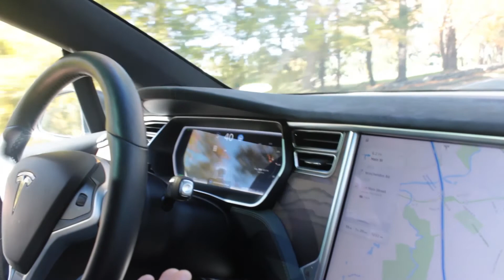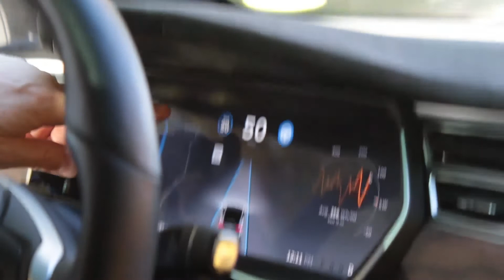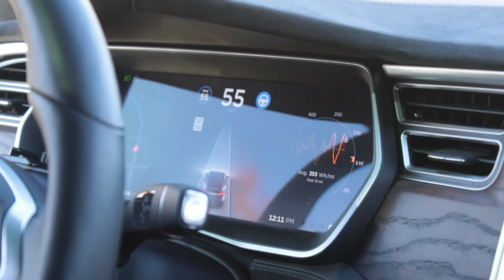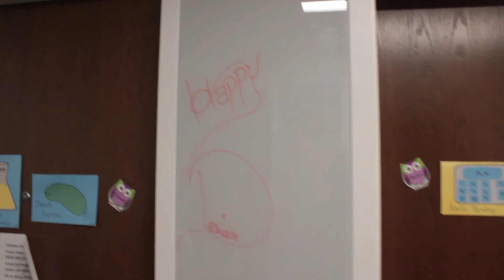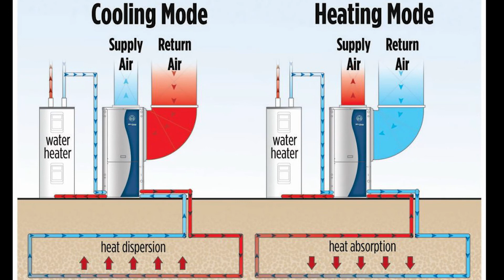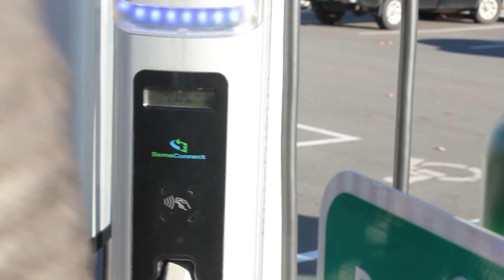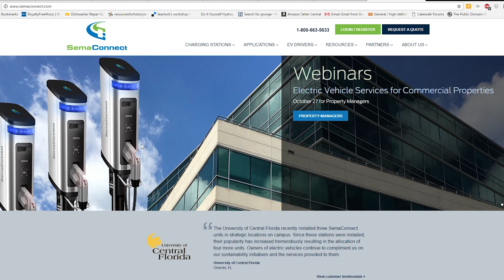Model X Road Trip to Keene State College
Welcome back for another episode of Now You Know! On today's episode, we take a little road trip in Sparky up to Keene State College to check out their new residence hall that our friend Steve helped design!

Follow us at:
@NYKchannel - Twitter
@NYKchannel - Instagram
Facebook.com/NowYouKnowChannel